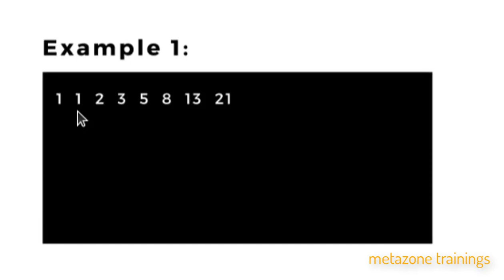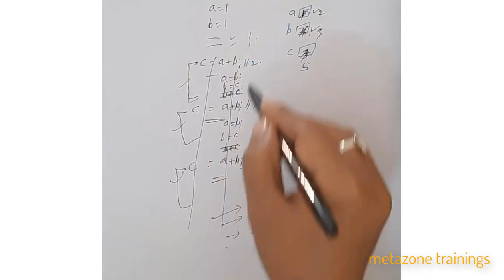C Unit7 Q10 : Understanding Fibonacci Series Logic | C Programming Tutorial with Paper & Pencil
Unlock the secrets behind the Fibonacci series logic in C programming with our enlightening Hindi tutorial! In this video, we unravel the intricacies of the Fibonacci sequence, explained step by step with the aid of paper and pencil. Join us as we break down the mathematical patterns, explore the recursive nature of Fibonacci numbers, and devise a systematic approach to generate the series in the specified format. Whether you're a novice seeking fundamental insights or an enthusiast honing your C programming skills, this tutorial offers invaluable guidance to enhance your understanding of Fibonacci series logic.